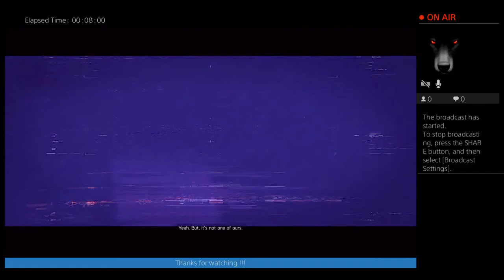Division 2 - Coney Island - Full Crew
Let's get this new level.